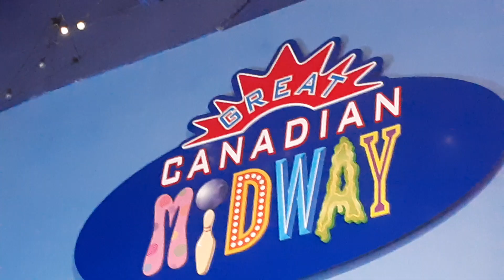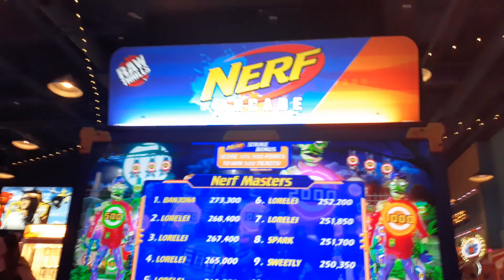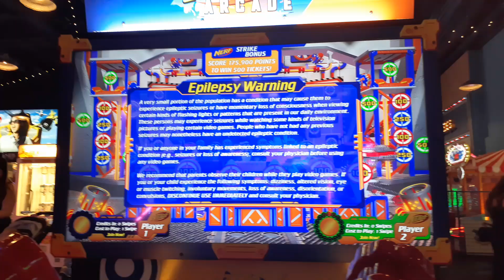Playing arcade games for family at Great Canadian Midway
Taken from Saturday July 6th 2024